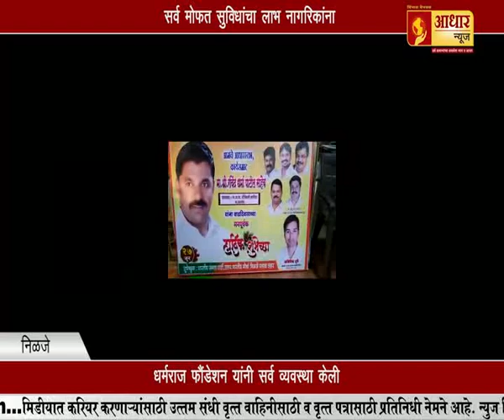ऑस्ट्रेलियन पंतप्रधानांनी शेअर केली मोदींसोबतची Selfie